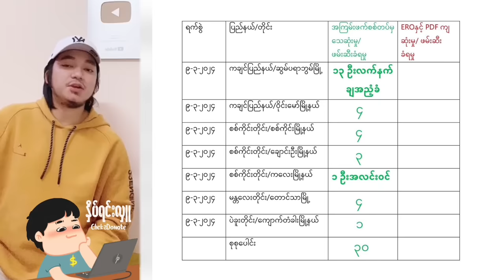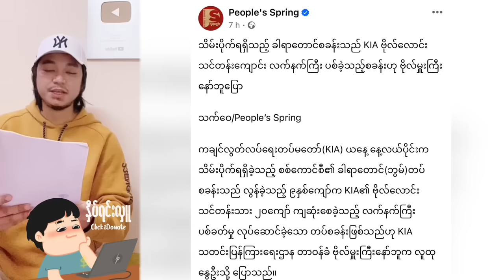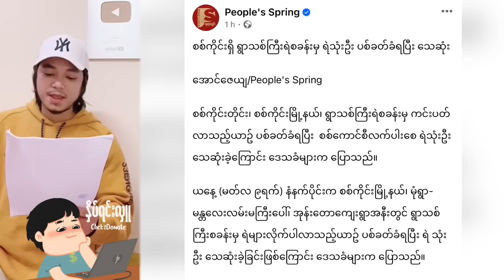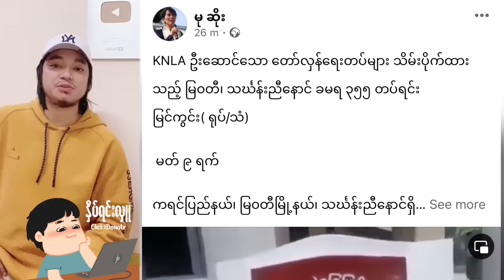Kyaw Myo Min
NCVCMNVBXHJVGBGSDMNBFHJDHJKD,NBF